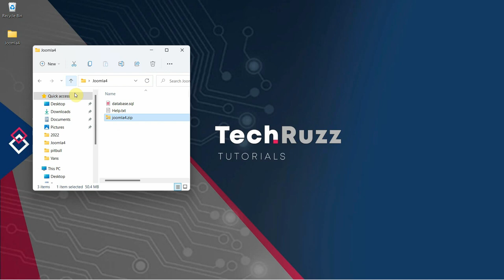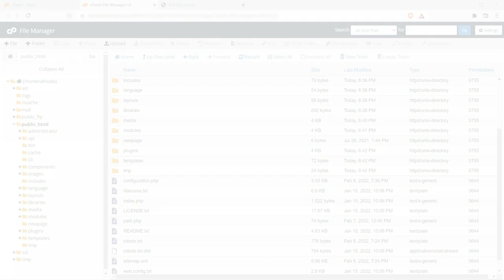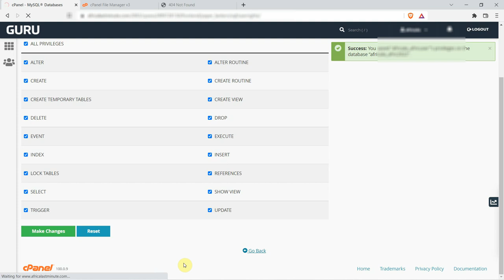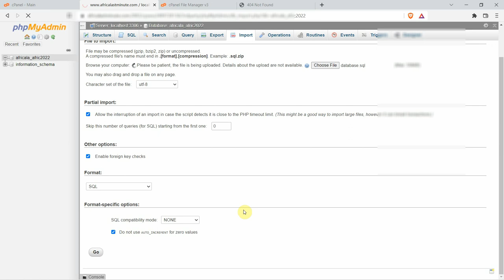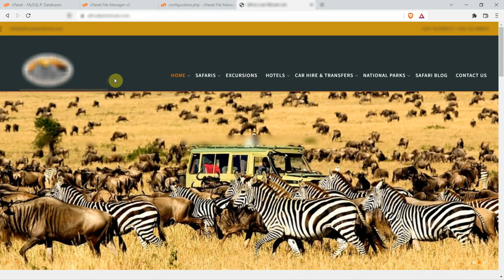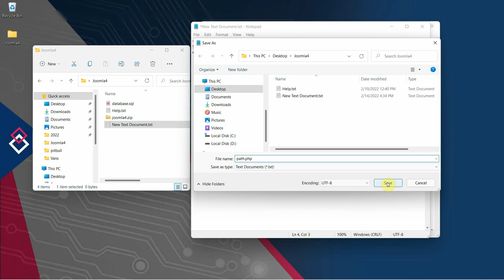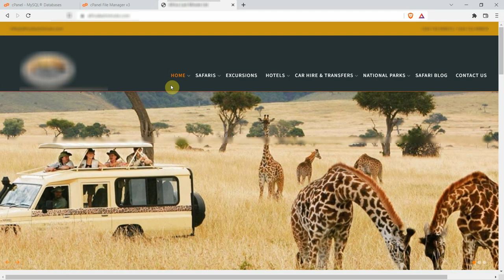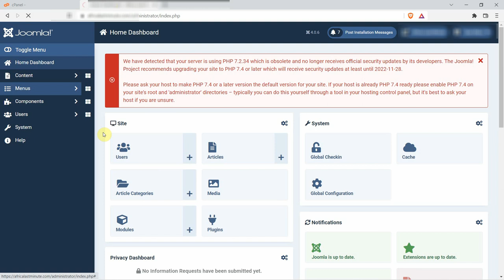✅ How to Move Joomla 4 Site From Localhost to Live Server | Joomla 4 Tutorial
How to Move Joomla 4 Website From Localhost (XAMPP) to Live Server. In this tutorial, I'm going to take you through the steps on how to move a Joomla 4 site from local host to a live server. The same procedure also applies when moving a Joomla 4 site from one live host or server to another.
All you need is to have a back up of your Joomla 4 files plus the database associated to the Joomla 4 site.

NOTE: Before moving Joomla 4 to a new host, make sure that the minimum PHP version set on that server is 7.4 or later. You will see how to change PHP version to 7.4 on cPanel at the end of this video tutorial.

TIMESTAMP ( Steps Covered)
00:00 Introduction
00:51 Uploading Joomla 4 files to a liver Server
02:47 Creating a new Database + Importing Joomla 4 Database
05:48 Linking the new database to the Joomla 4 site
07:58 Updating the Absolute Path of your Joomla installation
10:50 Accessing Joomla 4 Dashboard
11:17 Changing server PHP version from 7.2 to 7.4 or later on cPanel.